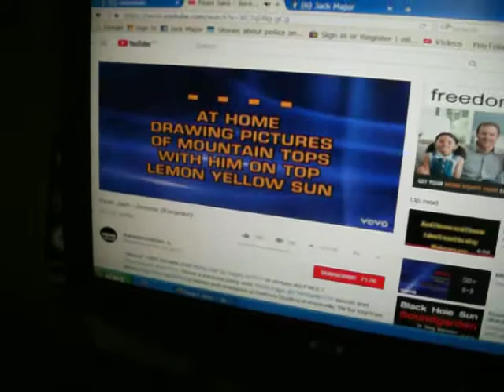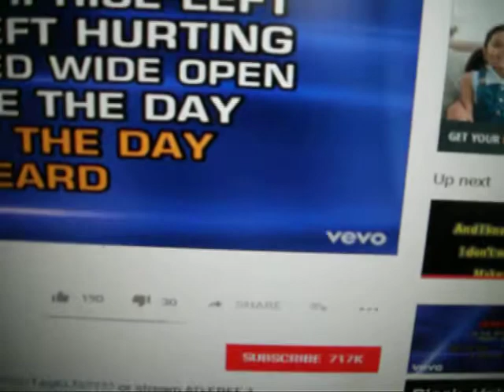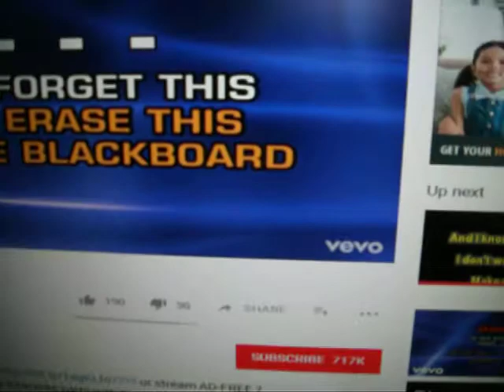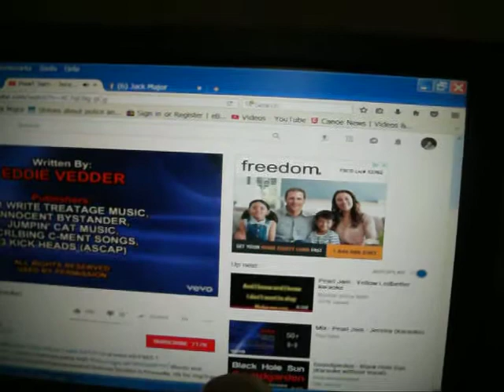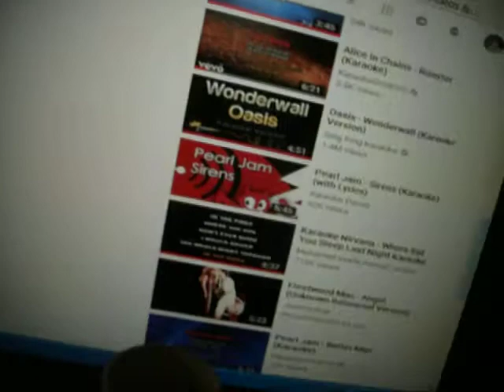Karaoke/Jeremy Spoke In Class Today? /Pearl Jam FromoZ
Jeremy's Spoken... Yes Folks... He SPOKE! Karaoke FromoZ Show... Live Laffs and Mistakes and Me and You. B ubba Lou??? WELCOME